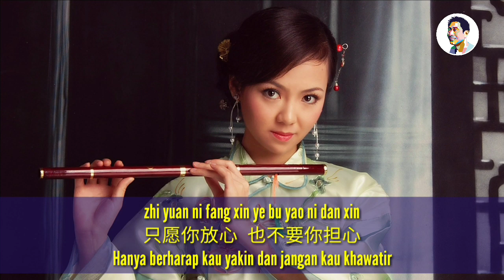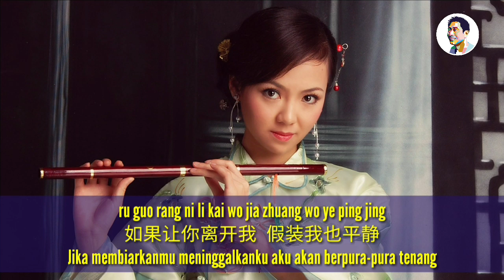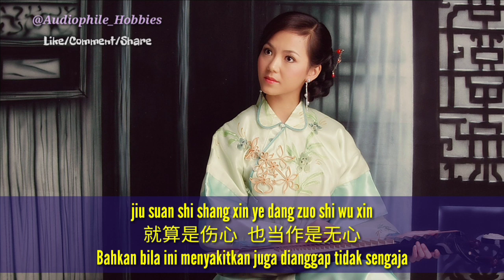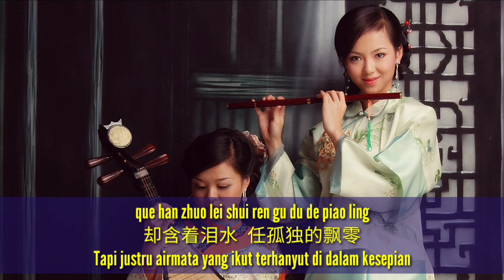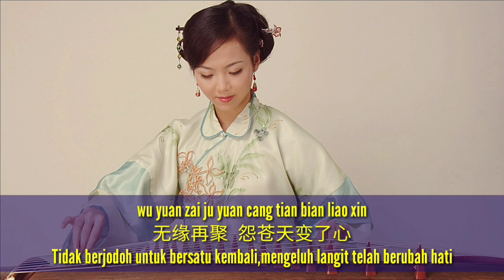Yuan Cang Tian Bian Le Xin - 怨苍天变了心 - 孫露 - Sun Lu - Mengeluh Langit Telah Berubah Hati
怨苍天变了心 - Yuan Cang Tian Bian Le Xin
孫露 - Sun Lu